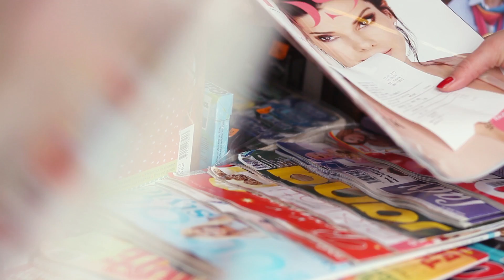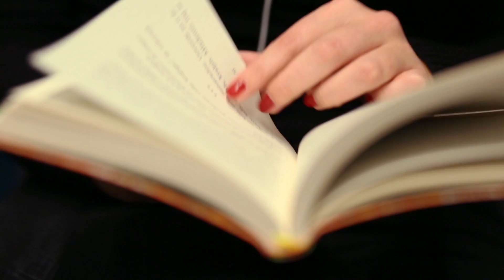Zvidy & Andrej Ivanovic feat Jaka Klun - All Around